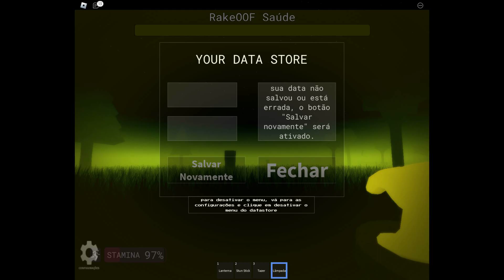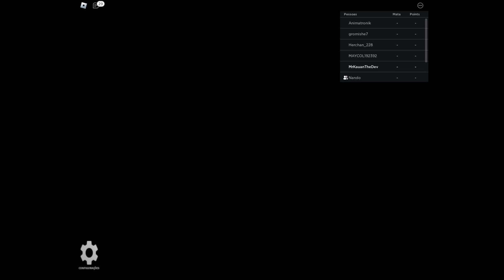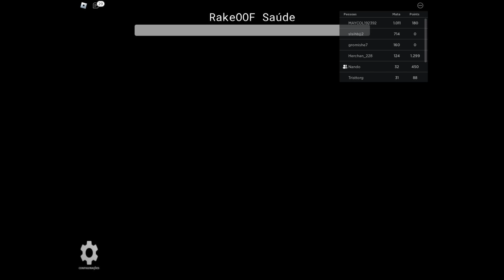Playing RakeOOF Kill Test Fan Made (Part 1)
20 Likes